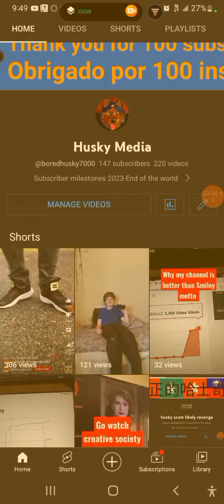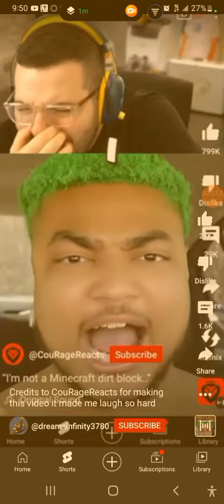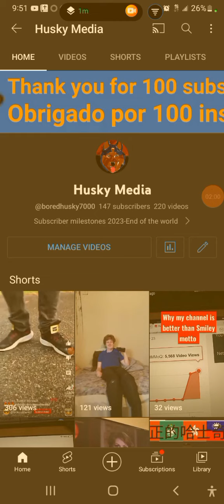can't find the ad